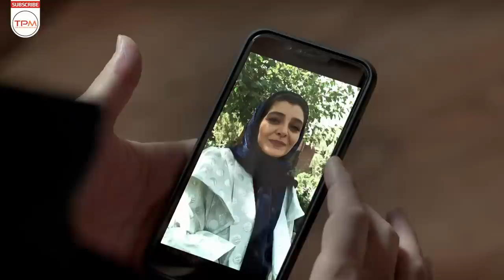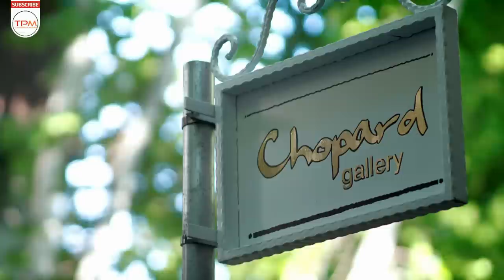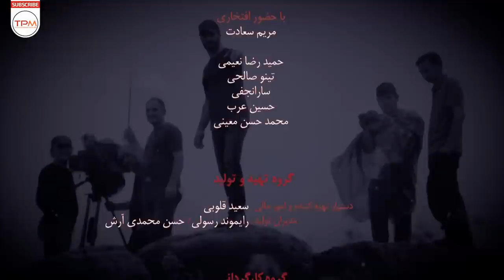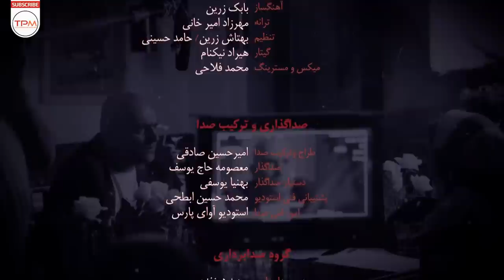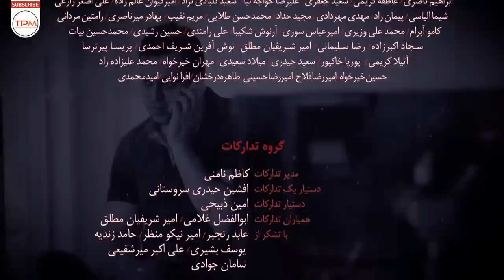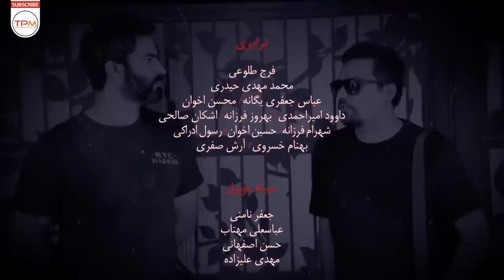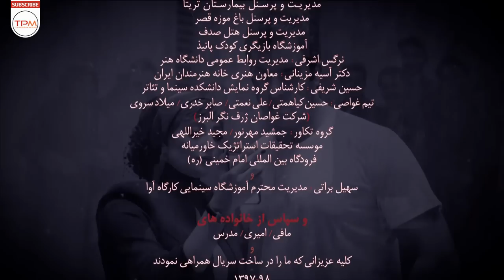بهرام افشاری، بیژن امکانیان در سریال ایرانی دل قسمت هفدهم - Del Serial Irani With English Subtitles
خلاصه داستان سریال با کیفیت ایرانی دل قسمت هفدهم👆👆
کارگردان: منوچهر هادی
تهیه کننده: جواد فرحانی
سال ساخت: ۱۳۹۸
ژانر: عاشقانه و اجتماعی
بازیگران سریال ایرانی دل
ساره بیات
یکتا ناصر
حامد بهداد
بهرام افشاری
مهدی کوشکی
بیژن امکانیان
افسانه بایگان
نسرین مقانلو
کوروش تهامی
مهراوه شریفی‌نیا
Director: Mnouchehr Hadi
Genre: Romance | Social
Main Cast of this Iranian Series
Hamed Behdad
Sareh Bayat
Baharam Afshari
Yekta Naser